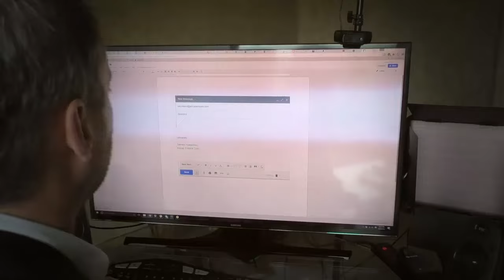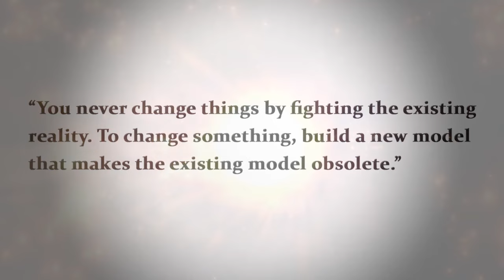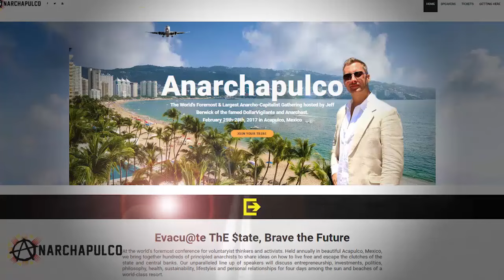Max Wright at Anarchapulco 2016 - Anarchist Victory in the 21st Century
All throughout history people were really the property of their rulers and kept in line by structured religion. The decline of religiosity in the west has allowed more opportunity for Liberty but also for the state to usurp the role of religion.